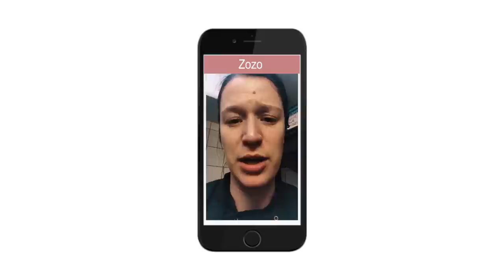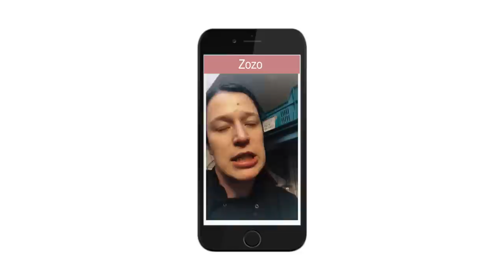Belgian Chef Tries Japanese Snack Food ( +Announcement) | IkuTree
Belgian Chef Tries Japanese Snack Food!

Thank you for your support! (sorry the video is so long, I edited so much out already)

via Hello Thematic